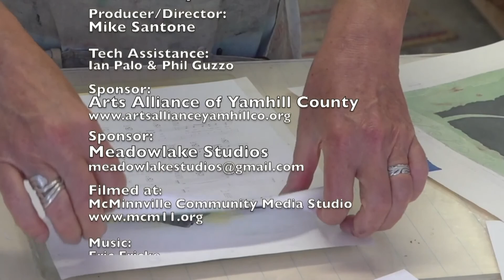Arts Alive interviews Katelyn Stewart